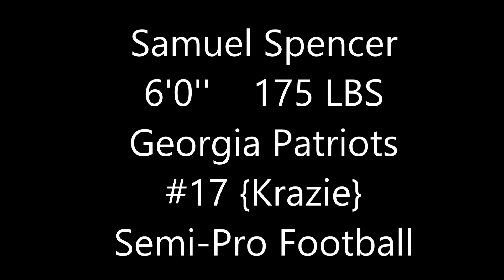Samuel Spencer Pre Highlight Tape (Semi-Pro Football) Georgia Patriots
Samuel Spencer Mid- Season Highlight Tape (Semi-Pro Football) Georgia Patriots